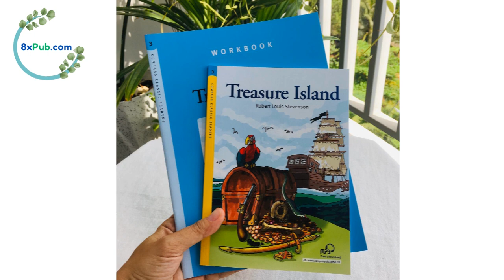Compass Classic Readers Level 3-2 | Treasure Island